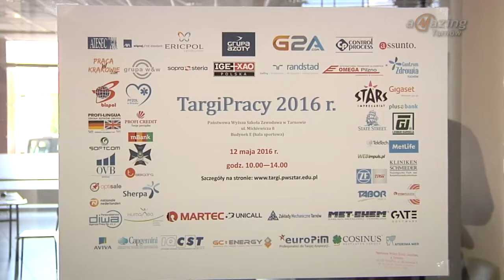Magazyn Miejski 12/05/2016 - imav.tv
1. II Targi Pracy w tarnowskim PWSZ
2. III Koncert Charytatywny "Integracja rodzi się w sercu"
3. SPORT W REGIONIE: Ostatni mecz SPR-u Tarnów!